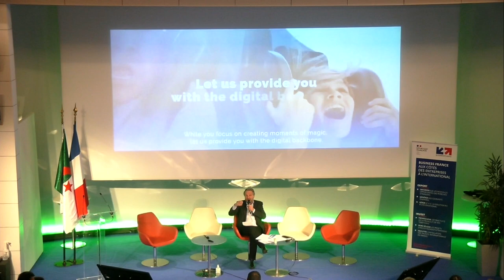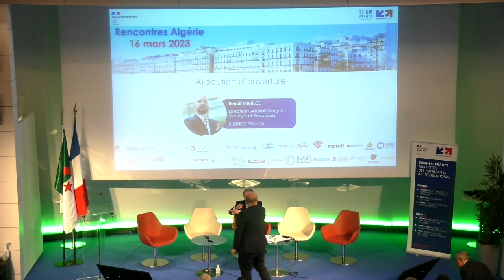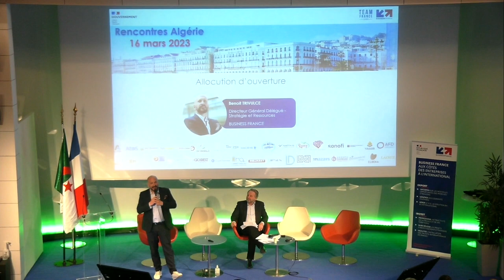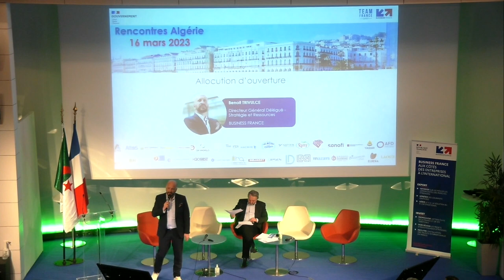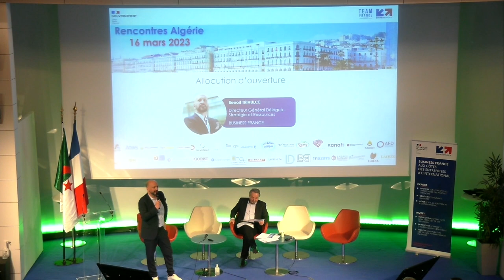Rencontres Algérie 2023 - Allocution d'ouverture de Benoit Trivulce│Business France